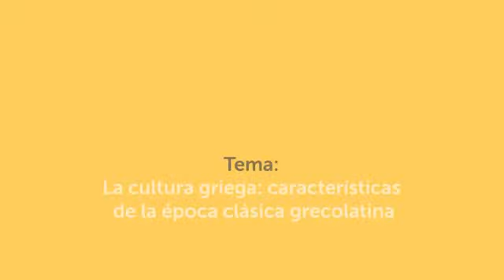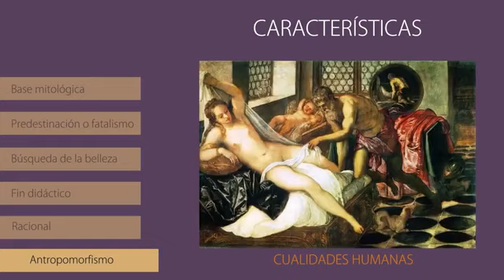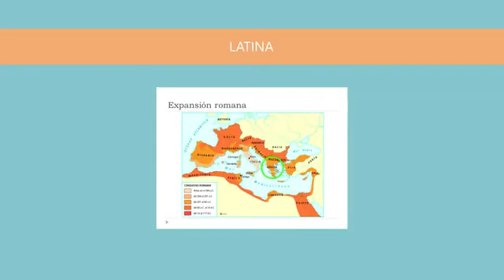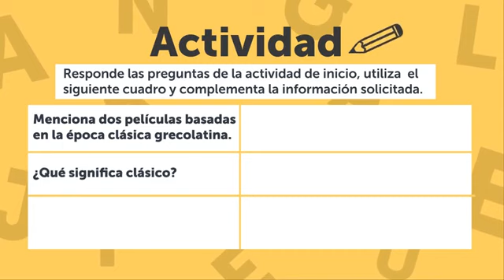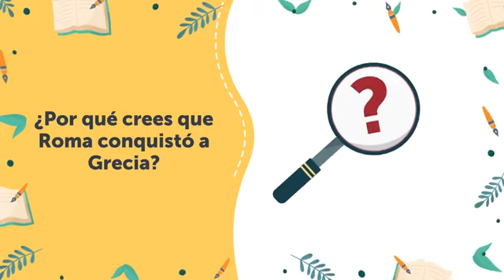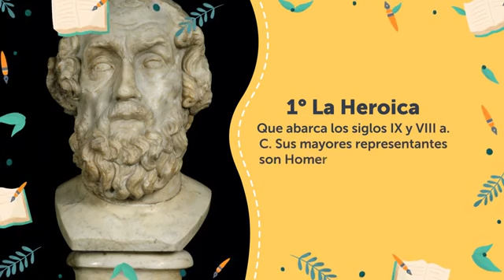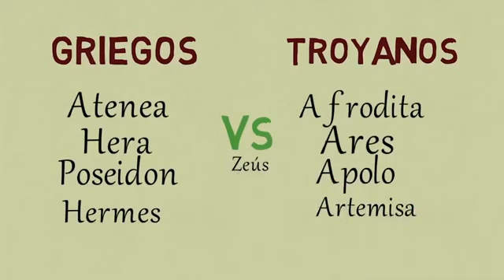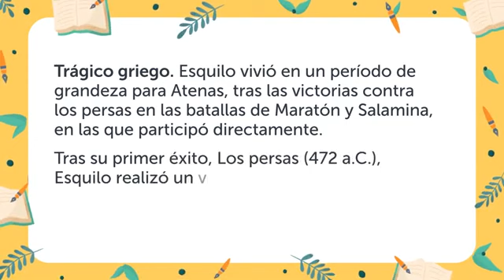Aprendamos en Casa Clase de Lenguaje Primer Año de Bachillerato 3/2/2021